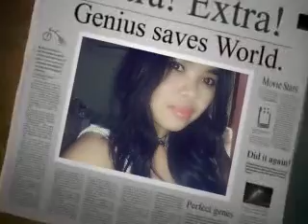" PENGEN MATI SEDINA " ( Dewi Sembilanemas )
( Dewi )